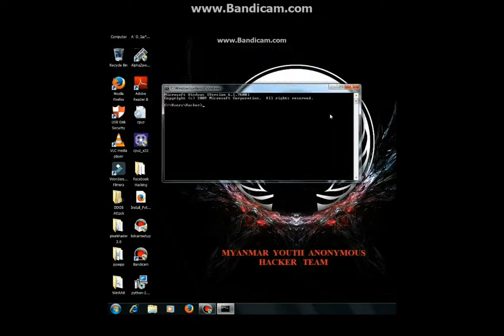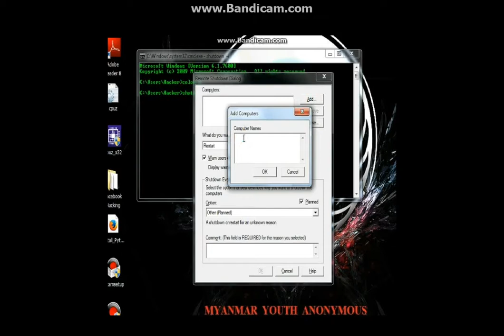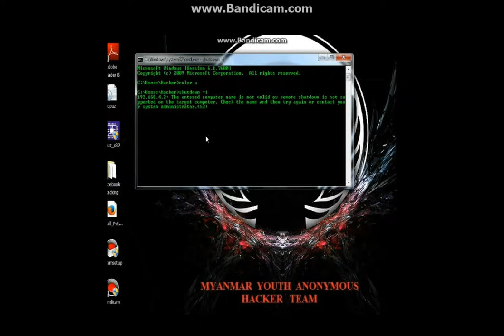Si Thu Aung(Computer Hacking)